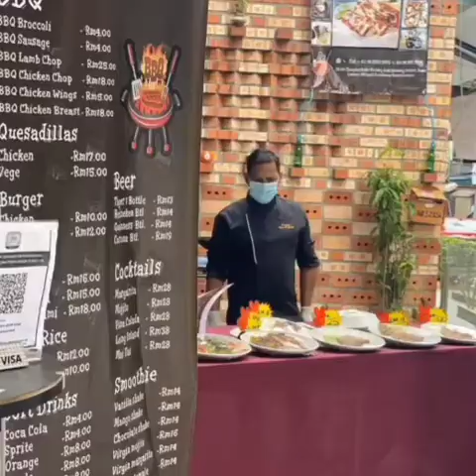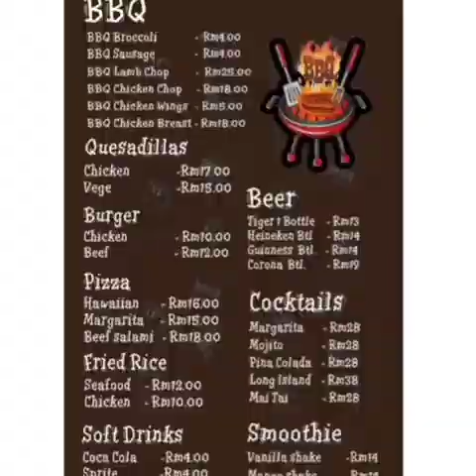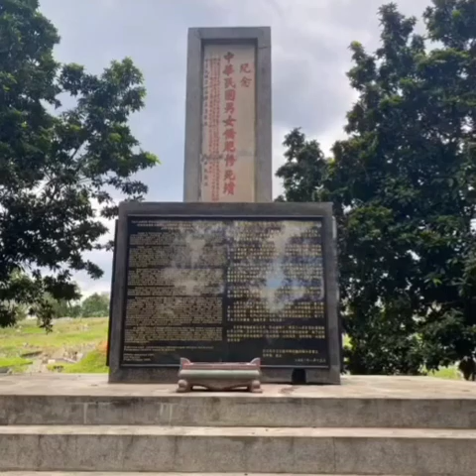Good morning kualalumpur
About Malaysia :- Kuala Lumpur (Malaysian pronunciation: [ˈkualə, -a ˈlumpo(r), -ʊ(r)]), officially the Federal Territory of Kuala Lumpur (Malay: Wilayah Persekutuan Kuala Lumpur) and colloquially referred to as KL, is a federal territory and the capital city of Malaysia. It is the largest city in Malaysia, covering an area of 243 km2 (94 sq mi) with an estimated population of 1.73 million as of 2016.[8] Greater Kuala Lumpur, also known as the Klang Valley, is an urban agglomeration of 7.564 million people as of 2018.[4] It is among the fastest growing metropolitan regions in Southeast Asia, in both population and economic development.

Kuala Lumpur is the cultural, financial and economic centre of Malaysia. It is also home to the Parliament of Malaysia and the official residence of the Yang di-Pertuan Agong, the Istana Negara. It first developed as a town serving the tin mines of the region circa 1857, before it became the capital of Selangor in 1880 until 1978, and the capital of Malaya before the formation of Malaysia. The city remained the seat of the executive and judicial branches of the federal government until these were relocated to Putrajaya in early 1999.[9] However, some sections of the political bodies still remain in Kuala Lumpur.

Kuala Lumpur is one of the three federal territories of Malaysia,[10] enclaved within the state of Selangor, on the central west coast of Peninsular Malaysia.[11] Since the 1990s, the city has played host to many international sporting, political and cultural events including the 1998 Commonwealth Games and the 2017 Southeast Asian Games. Kuala Lumpur has undergone rapid development in recent decades and is home to the tallest twin buildings in the world, the Petronas Towers, which have since become an iconic symbol of Malaysia in general.

Kuala Lumpur has a comprehensive road system supported by an extensive range of public transport networks, known as the Klang Valley Integrated Transit System. It was one of the leading cities for shopping and tourism in the world with arrival 13.79 million international tourist and ranked as being the 6th most-visited city in the world in 2019 by Mastercard.[12] The city houses three of the world's 10 largest shopping malls.[13] In 2020, Kuala Lumpur was named as the World Book Capital by UNESCO.[14][15]